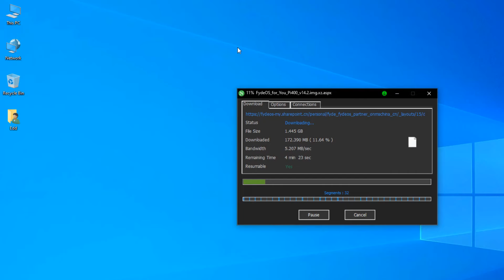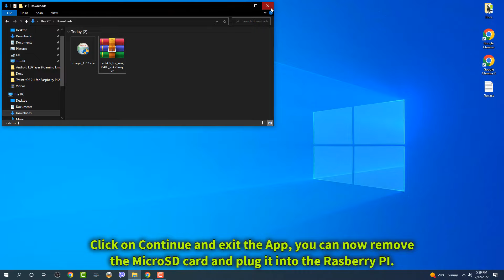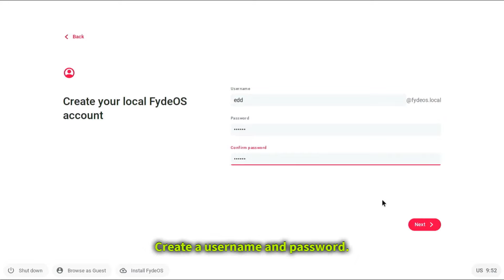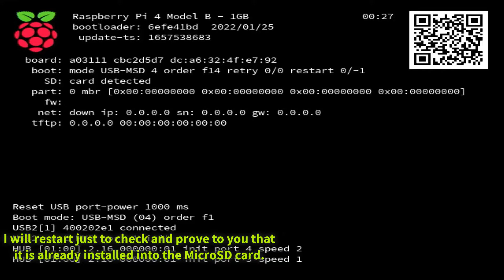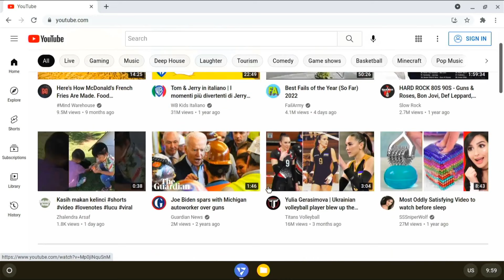Install ChromeOS with Android on Raspberry Pi 4 (FydeOS) 2022 Installation Guide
In this quick video guide I will show you how to install ChromeOS (FydeOS) with Android Support on your Rasberry Pi 400 or 4 B computer in few simple steps watch the video first.

The links from the video
Fydeos.io
Raspberrypi.com